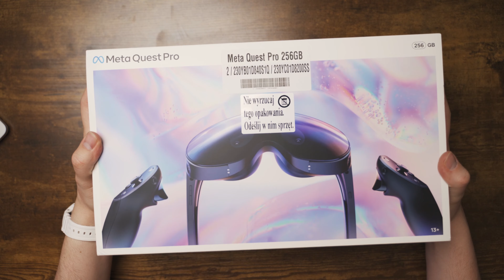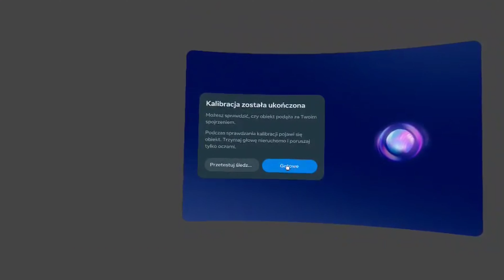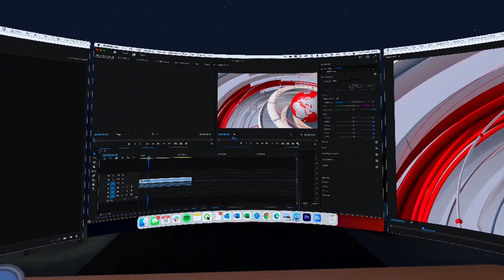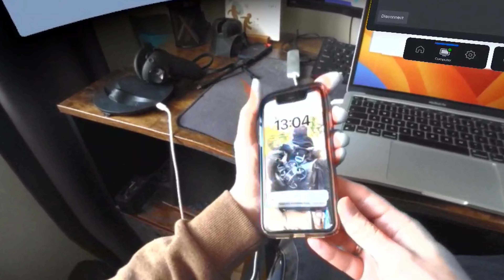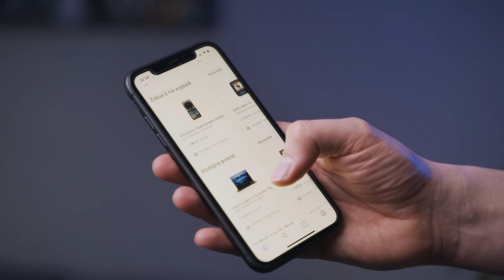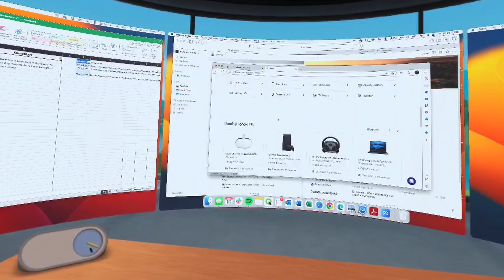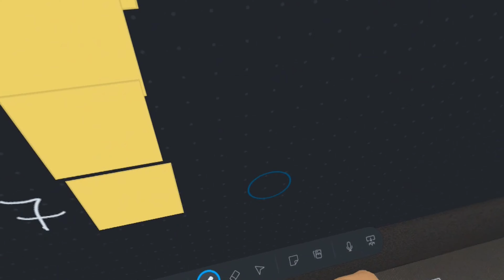Przyszłość jednak daleko? - test gogli VR Meta Quest Pro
Meta Quest Pro - najlepsze doświadczenie w wirtualnej rzeczywistości?
W naszym najnowszym materiale testujemy Meta Quest Pro - urządzenie, które zapewni Ci niesamowite wrażenia podczas grania i pracy w wirtualnej rzeczywistości.

Testowaliśmy sprzęt przez 7 dni w celach zawodowych i rozrywkowych, aby sprawdzić, czy to najlepsze urządzenie VR na rynku. W naszym materiale podzieliliśmy się wrażeniami i recenzją tego urządzenia. Czy Meta Quest Pro jest lepszy niż Oculus Quest 2? Przekonaj się, jak wchodzimy do Metaverse, oglądając nasz film.

Wynajmij w Plenti:
» Meta Quest 3

Spis treści:
00:00 - 1:21 Wstęp
1:22 - 4:29 Dzień 1: Unboxing i konfiguracja
4:30 - 6:51  Dzień 2: Jakość obrazu
6:52 - 8:29  Dzień 3: Wygoda i ergonomia
8:30 - 9:23 Dzień 4: Praca w biurze
9:24 - 13:03 Dzień 5: Software
13:04 - 14:40 Dzień 6: Gry
14:41 - 16:29 Dzień 7: Meta Quest Pro vs Oculus Quest 2
16:30 - 18:43  Dzień 8: Podsumowanie i zakończenie